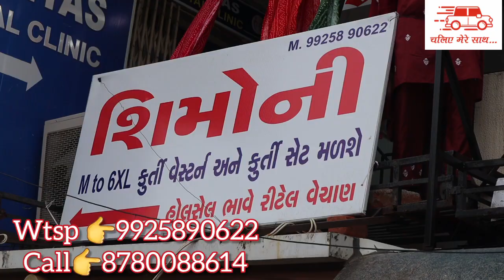designer kurti|wholsale kurti market in ahmedabad|cheapest premium kurti in ahmedabad|kurti design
shop address
simoni
swapnil complex,1st floor,Nr.sardar patelstatue
opp.punjab National Bank,Naranpura
Ahmedabad
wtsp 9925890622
chaliye mere sath
shopping
shopping in ahmedabad
wholesale market
ahmedabad
wholsale market in ahmedabad
shop in ratan pole
shop in naranpura
chaliyemeresath
cheap market in ahmedabad
crop top in ahmedabad
lehenga market in ahmedabad
wholsale market in surat
wholsale market in delhi
wholsale market in kolkota
wholsale saree market in ahmedabad
kurta shop in ahmedabad
wholsale jewellery market in ahmedabad